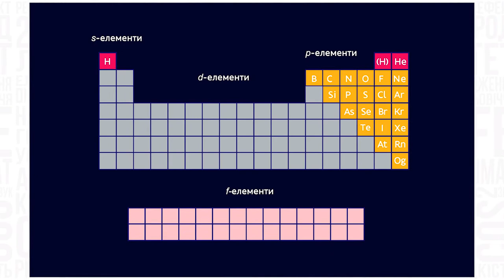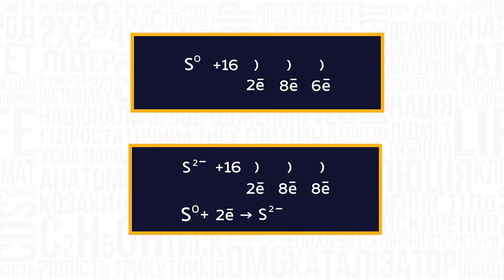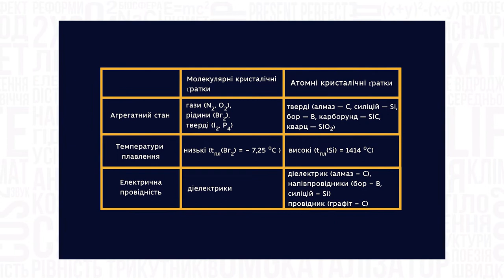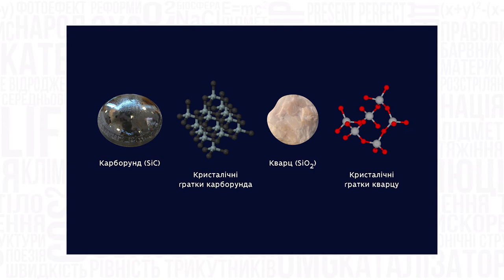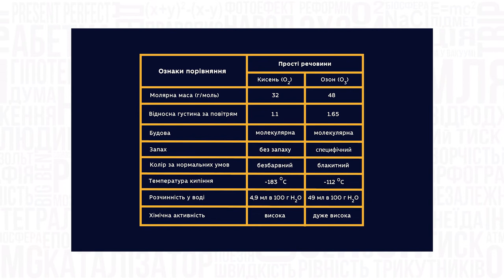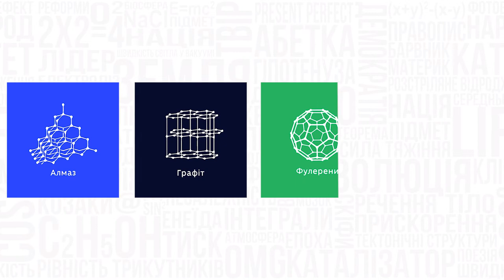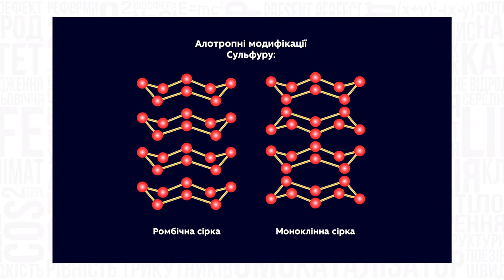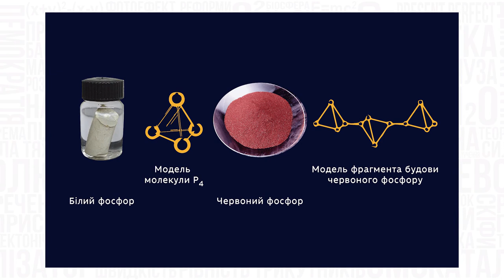11 клас. Хімія. Загальна характеристика неметалів. Алотропія.